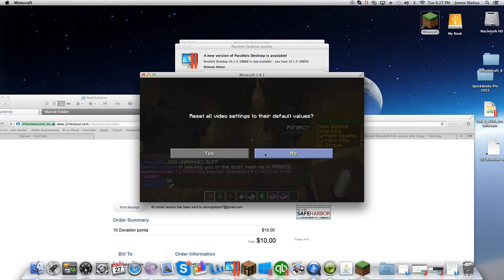Soup Session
small soup session. my first one in a while. And i lie to tonk a like 30 times in this vid ;)